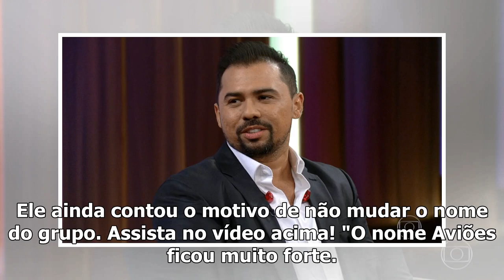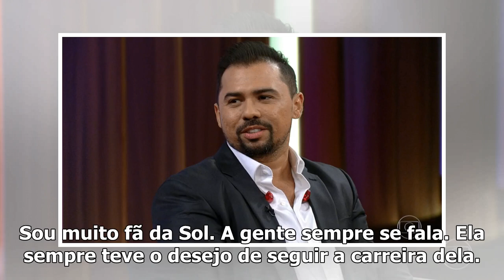[Top Famocos]Xand Avião lembra saída de Solange Almeida do Aviões do Forró e declara: 'Consegui t...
[Top Famocos]Xand Avião lembra saída de Solange Almeida do Aviões do Forró e declara: 'Consegui trabalhar com meu ídolo'
Neste mês de junho, o Conversa com Bial faz uma homenagem ao forró, em uma série de quatro programas. O Conversa com Bial desta sexta, 8/6, recebeu Xa...